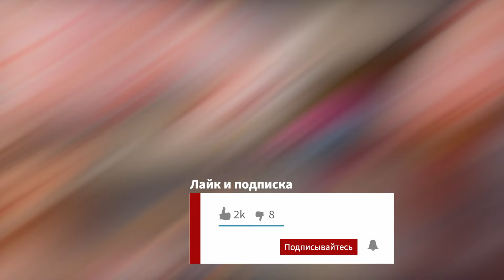Почему В Сети Травят НОВУЮ Машу из «Ворониных» Карину Орлову?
Друзья, сегодня мы обсудим один из самых горячих скандалов на российском телевидении, связанный с легендарным сериалом «Воронины». Недавно вышел спин-офф этого популярного проекта под названием «Костя — Вера», и что вы думаете? Как только сериал вышел на экраны, начались обсуждения. Но не сюжет оказался в центре внимания, а смена актрисы на роль Маши Ворониной.

Если Георгий Дронов и Екатерина Волкова вновь вернулись к своим ролям Кости и Веры, то Мария Ильюхина, сыгравшая Машу в оригинальном сериале, больше не участвует в проекте. Вместо нее роль взяла на себя 23-летняя Карина Орлова. И тут начался просто шквал негатива в ее сторону.